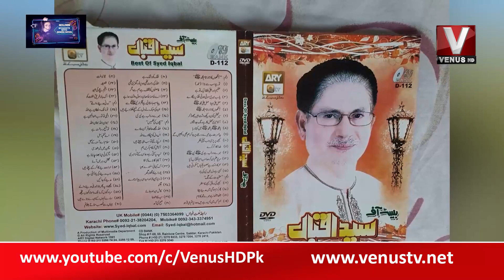GOLDEN MOMENTS WITH MOMINA BATOOL || Venus HD Satellite Channel Pakistan ||4-09-2023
Venus HD is a Pakistani News Channel Where You Watch Live 24/7 Pakistan's Exclusive Coverage, Headline, Bulletin, Breaking News, Latest News, Top Stories, Top News, Current Affairs,  Pakistan News & International News

This is Channel is Official Venus HD YouTube channel.

Are you interested in the current affairs and the happenings of Pakistan? Want to watch an unbiased view, with minute by minute updates of the current scenario? Venus HD is the right place to be!

Tune into Venus HD to watch Daily news and Headlines and our popular shows.

Email your queries at: info@venustv.